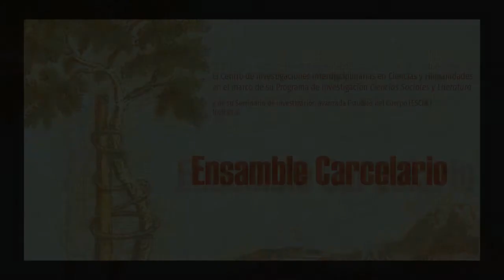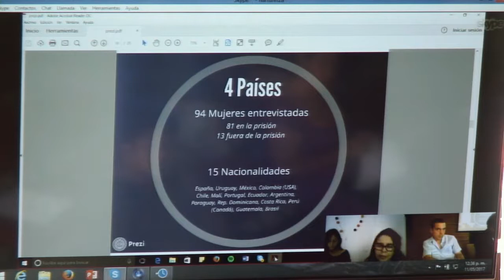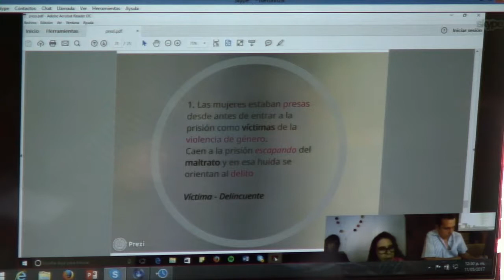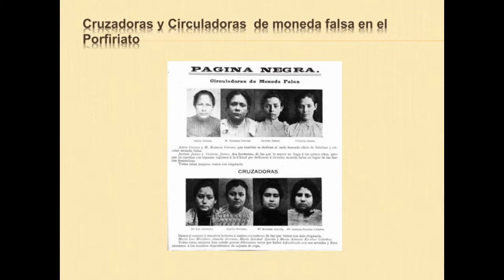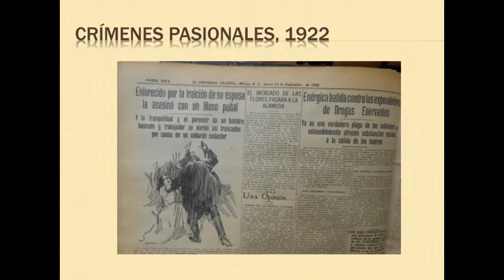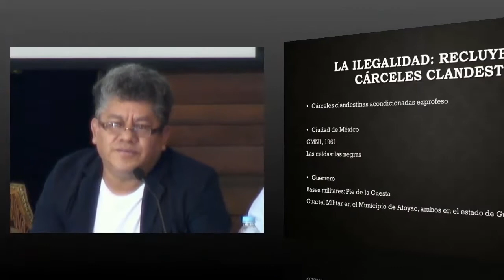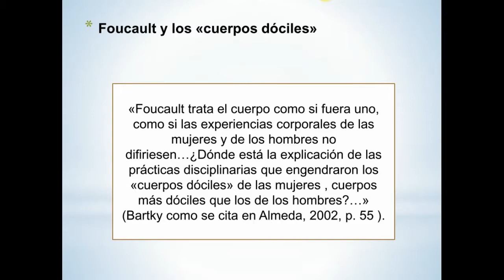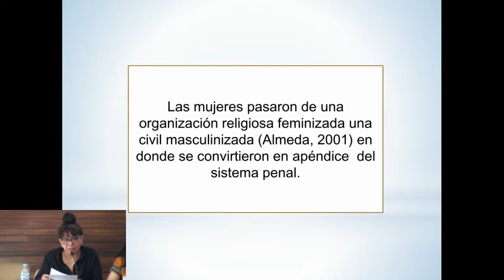Ensamble Carcelario del Seminario de Investigación Avanzada Estudios del Cuerpo (ESCUE)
Saydi Núñez Cetina / Escuela Nacional de Antropología e Historia

Verónica Montoya González / Investigadora independiente

Jorge Mendoza García / Universidad Pedagógica Nacional

Víctor A. Payá / Facultad de Estudios Superiores- Acatlán, UNAM

Luz Adriana Aristizábal y Jenny Cubells / Universidad Autónoma de Barcelona (España) vía Skype

Erandi Villavicencio / Independiente